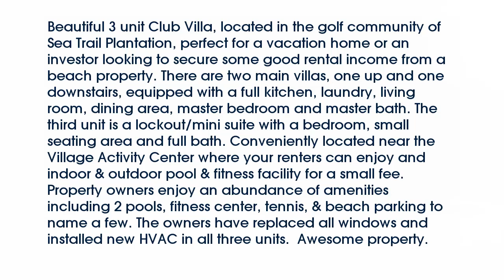Real estate for sale in Sunset Beach North Carolina - MLS# 100027187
238 Clubhouse Road A
Sunset Beach North Carolina 28468
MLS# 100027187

Beautiful 3 unit Club Villa located in the golf community of Sea Trail Plantation perfect for a vacation home or an investor looking to secure some good rental income from a beach property. There are two main villas one up and one downstairs equipped with a full kitchen laundry living room dining area master bedroom and master bath. The third unit is a lockout/mini suite with a bedroom small seating area and full bath. Conveniently located near the Village Activity Center where your renters can enjoy and indoor & outdoor pool & fitness facility for a small fee. Property owners enjoy an abundance of amenities including 2 pools fitness center tennis & beach parking to name a few. The owners have replaced all windows and installed new HVAC in all three units.  Awesome property.